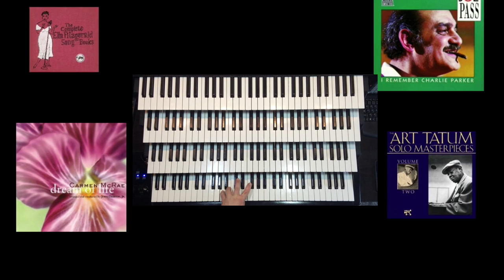I Didn't Know What Time It Was HD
An Organ Adaptation of Angela Morley’s brilliant Orchestral Arrangement. This Rodgers and Hart ballad was featured in the movie Pal Joey.